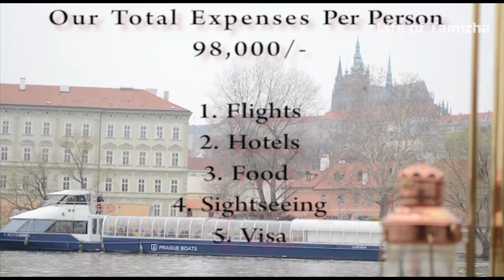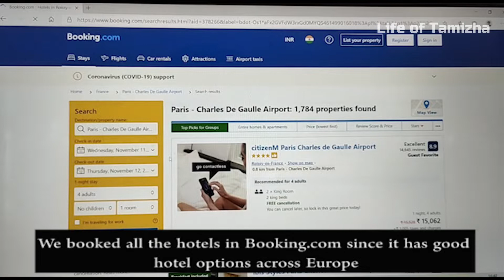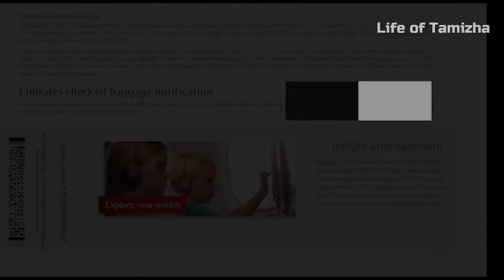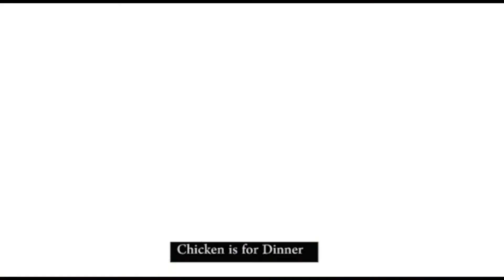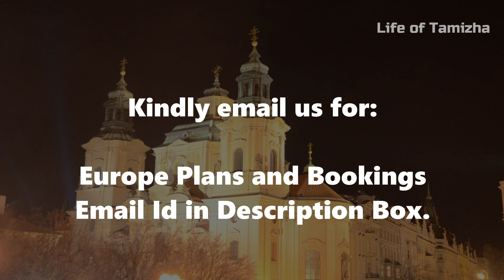How to Plan Europe Trip in Tamil | Europe Budget Trip in Tamil | How to Plan Europe Trip from India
This pricing includes everything:

• Emirates Flight, Food, Hotel, Visa, All Sightseeing, Internal Flights

We provide good Travel Tips for the Travel lovers who are willing to go on Budget.